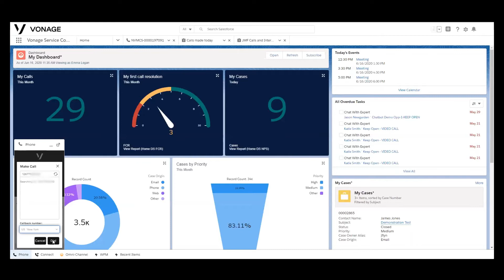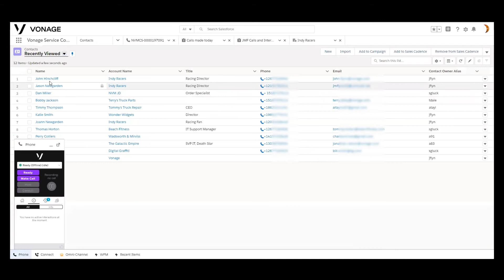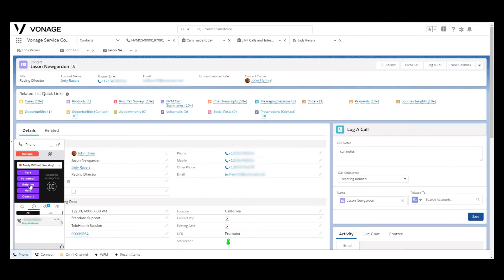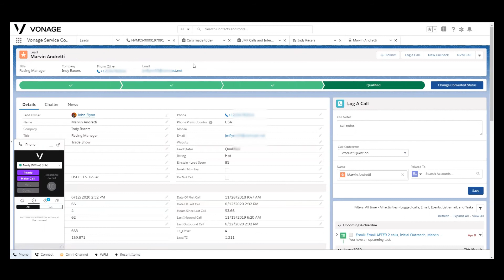Simplified integrated dialing with Vonage and Salesforce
Learn about the different ways a Vonage Contact Center agent can dial outbound from within Salesforce.